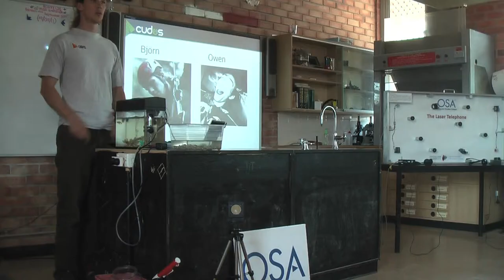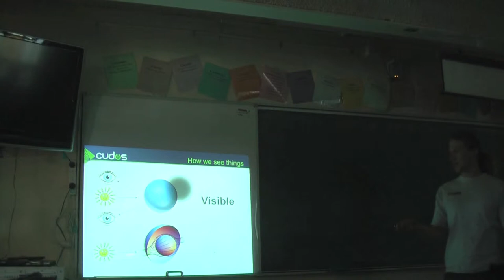Optics Outback HD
2011 Optics in the Outback
Björn Sturmberg and Owen Brasier